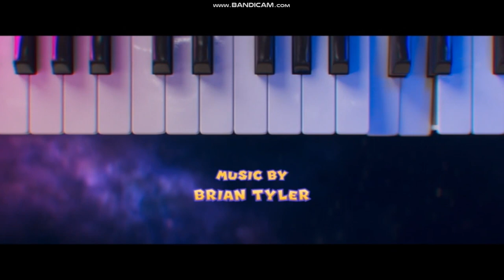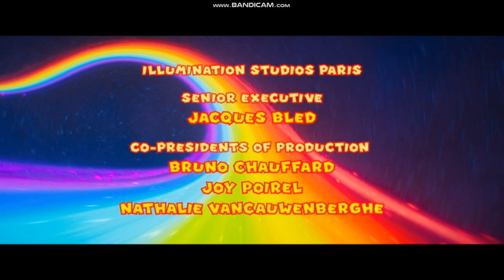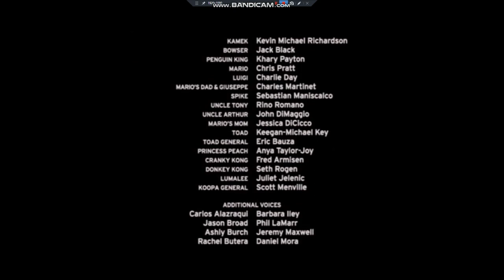The Super Mario Bros. Movie 2023 Ending With Audio Description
Leilani Jones Wilmore